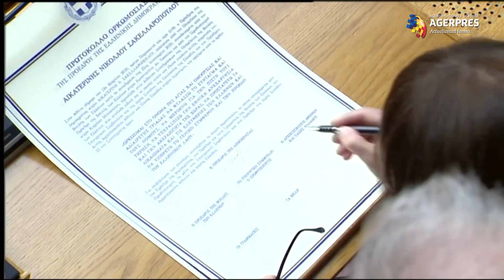Grecia/coronavirus: Prima femeie preşedinte depune jurământul în faţa unui parlament aproape gol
Ekaterini Sakellaropoulou, prima femeie aleasă preşedinte al Republicii Elene, a depus jurământul vineri în faţa unui parlament aproape gol la Atena, urmând apoi să preia funcţia în cadrul unei ceremonii al cărei număr de invitaţi a fost redus considerabil din cauza epidemiei de coronavirus în creştere în ţară, notează France Presse.